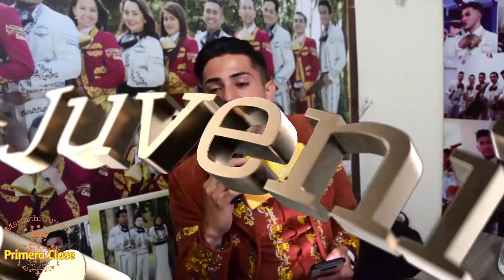Mariachi Juvenil Primera Clase Cumpleaños Estefania TeamAlex 14 Diciembre Mariachis Bogota